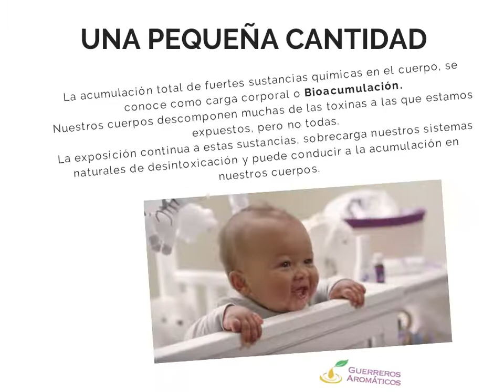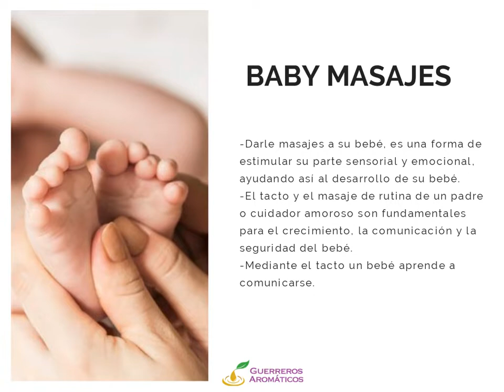SEEDLINGS LINEA PARA BEBÉS 100% NATURAL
Puedes ver esta presentación completa para compartir o imprimir en nuestro grupo secreto de Facebook Apoyo a Guerreros Aromáticos. Ingresa a nuestra comunidad con el # 1053963 o con la persona que te compartió estos productos y  pide ingreso a nuestro grupo.